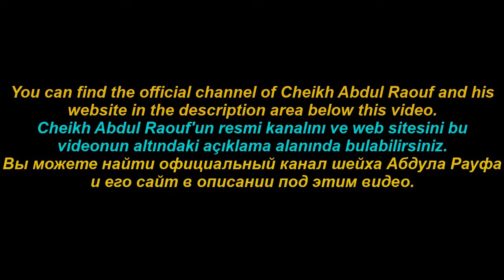خطف الجن للمذبحة في غزة و فوز اليمين المتطرف في فرنسا، الشيخ عبد الرؤوف بن حليمة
الغزو البري لغزة
الاجتيار البري غزة                                                                                                          أحداث غزة
أبو عبيدة الآن
أبو عبية اليوم
غزة الآن
فلسطين
طوفان الأقصى
الشيخ أبو شاهين

من هو الشيخ عبد الرؤوف بن حليمة؟
بن حليمة عبد الرؤوف ولد في تونس عام 1967. والده تونسي ووالدته أمريكية، نشأ في ثقافتين مختلفتين في تونس وإنجلترا، ويتقن اللغة العربية والفرنسية والإنجليزية منذ سن الستة.

كان متألقًا في دراسته، حصل على البكالوريا العلمية بتقدير ممتاز جدًا في عام 1986، وشارك في مسابقات روتاري حيث حصل على المركز الأول في الرياضيات والفيزياء، وفي الأولمبياد الدولية للرياضيات حيث قاد الفريق التونسي وحصل على جائزة دولية. درس في فرنسا في الرياضيات في السنة التحضيرية في مدرسة لوي لو غران ومن ثم في المدرسة الوطنية للإحصاء والإدارة الاقتصادية، وحصل على درجة مهندس في الإحصاء والاقتصاد.

اعتنق الإسلام عندما كان عمره 15 عامًا، ومنذ ذلك الحين عمل على تعلم الدين ونشره، وشارك بشكل كبير في الحركات الإسلامية. حفظ القرآن الكريم بالكامل وحصل على شهادة ماجستير في اللغة العربية ثم تفرغ للأعمال الإسلامية اعتبارًا من عام 1995. هو كاتب ومترجم وناشر، وقد أنتج 20 كتابًا تعليميًا عن الإسلام وسلسلة هامة من التعليقات على القرآن الكريم. يمارس الرقية المهنية منذ عام 1997 ومنذ عام 2005 يقضي معظم وقته في حملات العلاج والتدريب لإنشاء مراكز للرقية في جميع أنحاء العالم: وحتى الآن يوجد لديه مراكز في 34 دولة على خمس قارات.
1- ما هو الخطف؟
يتمثل الخطف في إجبار الجن على دخول جسد شخص يُسمى الخاطف، وعندها يتحدث الجن فورًا ويصبح رهينتنا، فنستطيع فعل ما نشاء به. وكيف يمكن ذلك؟ لقد توصلنا في ممارسة الرقية إلى حقيقة أن كل من تمتلكه الجن حتى يتحدث الجن من خلال فمه، عندما يذهب الجن ويتعافى بفضل الله، فإنه يبقى بينه وبين عالم الجن فتحة تتيح للجن التأثير عليه، لكنه أيضًا يستطيع التأثير على عالم الجن من خلال هذه الفتحة. وكيف يمكنه التأثير عليهم واستدعائهم؟ بالنية والدعاء والتلاوة: "اعوذ بالله من الشيطان الرجيم" 2/148. ولكن كيف يكونون رهائن لدينا ونستطيع فعل ما نشاء بهم؟ إنهم جاءوا بقوة الله وكلماته، لذلك لا يستطيعون المغادرة إلا إذا أذنا لهم بذلك، لذلك فهم رهائنا. وجلبهم إلى عالمنا يضعهم في وضعية ضعف شديدة وعرضة لأي ضرر. يكفيك ضرب رقبته - رقبة الخاطف - بيدك لتقطع رأسه، وإذا ضربت يده، فستقطع يده، وهكذا.

والخاطف ليس لديه جنون يجلب الجن، وليس لدينا جن مع الذي نعمل معهم، ولكن للخاطف فتحة على عالم الجن نتيجة لما تعرض له من ضرر سابق من الجن والسحر، وهذه الفتحة تمكننا من جلب الجن من خلاله للتحدث معه والسيطرة عليه.
رابط قناة الشيخ عبد الرؤوف بن حليمة

موقع  الشيخ عبد الرؤوف بن حليمة